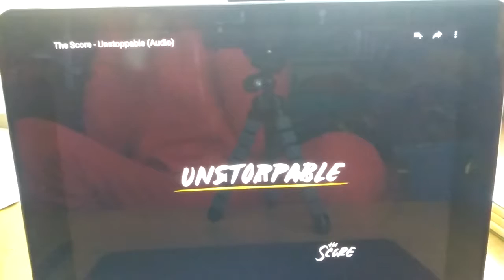THE SCORCE UNSTOPPABLE VEVO